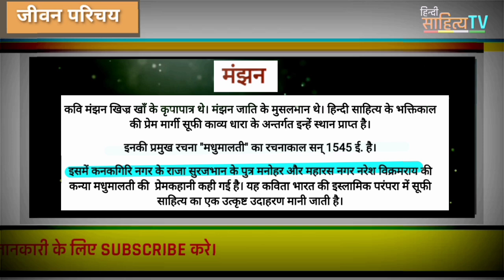मंझन का जीवन परिचय ||‌ Manjhan ka Jeevan Parichay || Hindi Sahitya TV